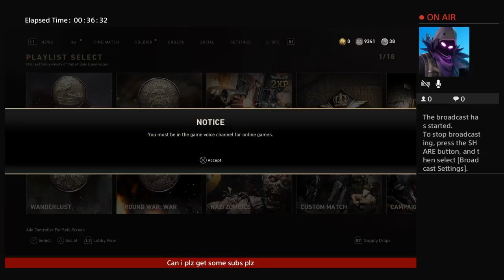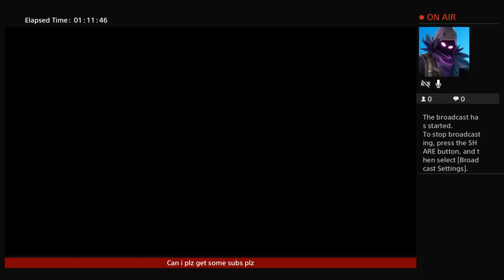Chainsawkid2009 ww2 trolling!